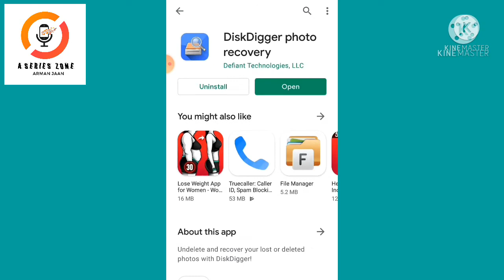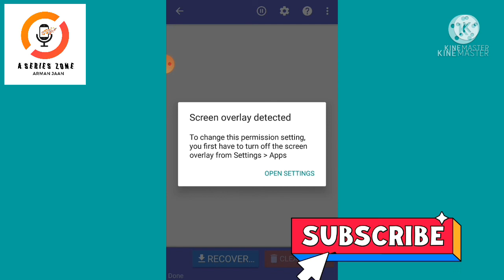how to recover deleted photos in hindi